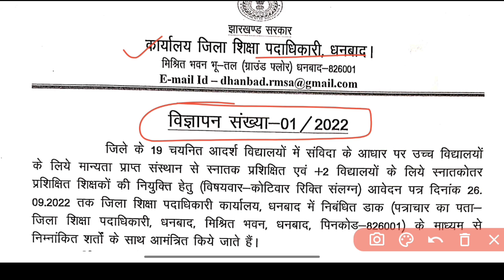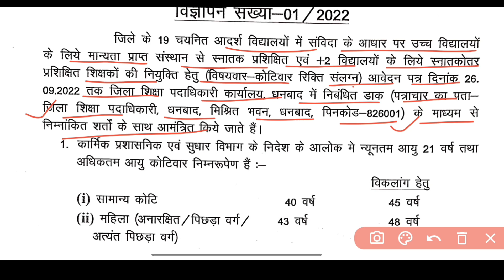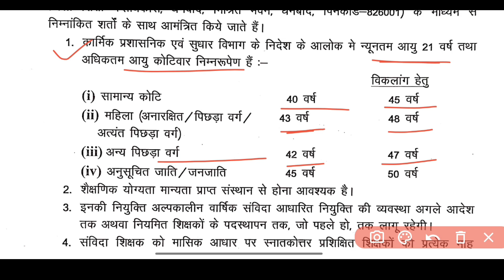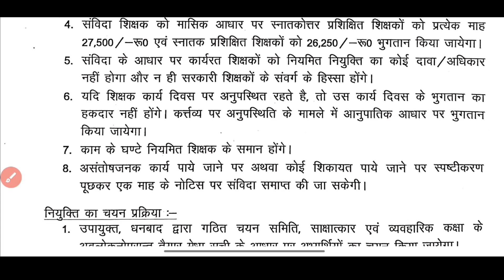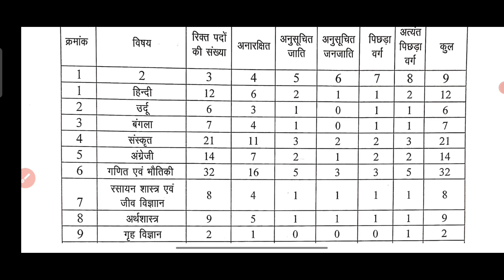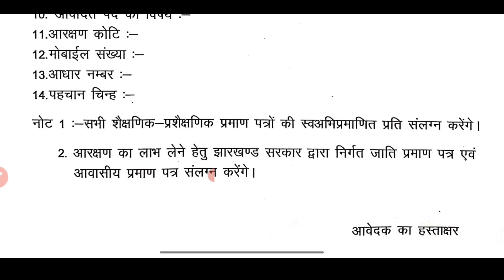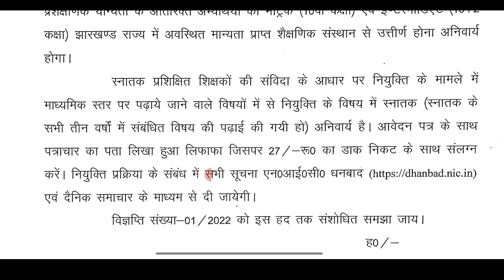झारखंड राज्य स्नातक और स्नातकोत्तर शिक्षक भर्ती 2022 || धनबाद